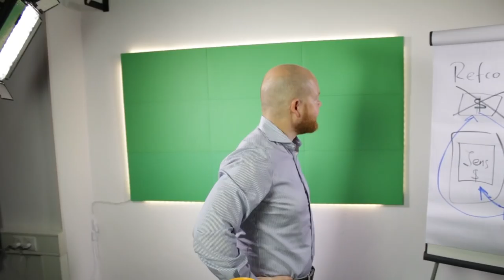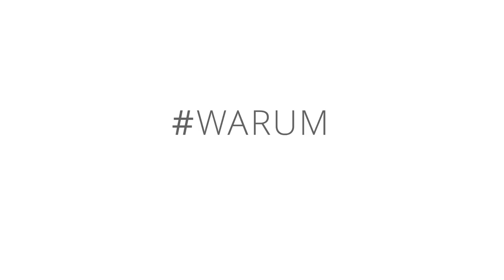warum - Die Auflösung